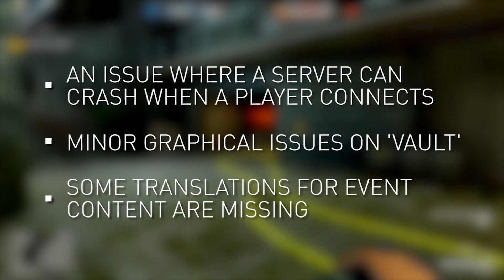Dirty Bomb: Shell Shock Extras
The Shell Shock update had a few cool features that slipped under the radar..